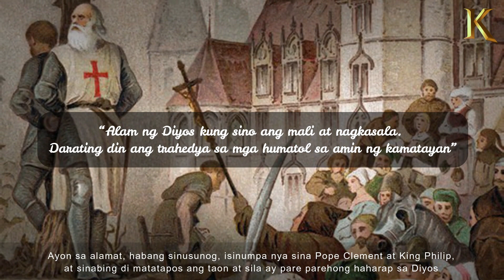Ang Katotohanan Tungkol Sa Templar Knights Na Ayaw Nilang Malaman Mo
Sa mga talaan ng kasaysayan, ilang mga organisasyon lang ang naging interesante katulad ng sa Knights Templar.
Mula sa kanilang simpleng simula bilang mga mahihirap na mandirigma na nagtatanggol ng mga Peregrino/Pilgrims, hanggang sa kanilang dramatikong pagbagsak, ang kwento ng mga Templar ay isang kagitingan, intriga, at palaisipan na patuloy na bumibighani hanggang ngayon.